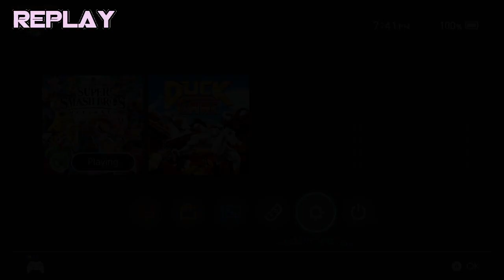[Smash Ultimate] Xeno204 (Winners 2) - Ho3K HelpR vs SaurDeux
Ho3K HelpR(Falco Red Black) vs SaurDeux(Zelda Default, Chrom Default)

 - Xeno204
 - Mar 11th, 2020
 - 21 Ludlow, New York, NY 10002, USA

Commentators:
 - 3D Jul (@ArtisticallyJul)

Venue Fee: $8
Singles:   $7
Doubles:   $5

Venue Address -
21 Ludlow